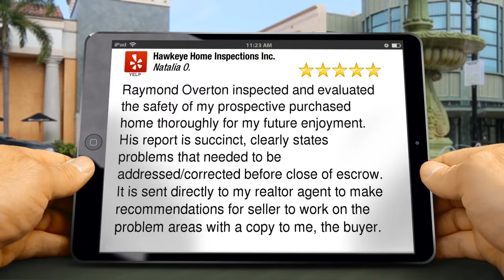Hawkeye Home Inspections Inc. Roseville Great Five Star Review by Natalia O.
Hawkeye Home Inspections Inc.

Raymond Overton inspected and evaluated the safety of my prospective purchased home thoroughly for my future enjoyment.  His report is succinct, clearly states problems that needed to be addressed/corrected before close of escrow. It is sent directly to my realtor agent to make recommendations for seller to work on the problem areas with a copy to me, the buyer.